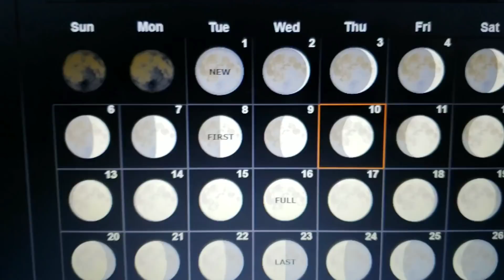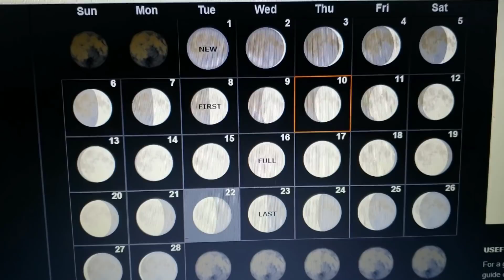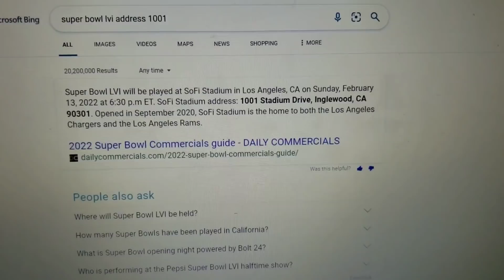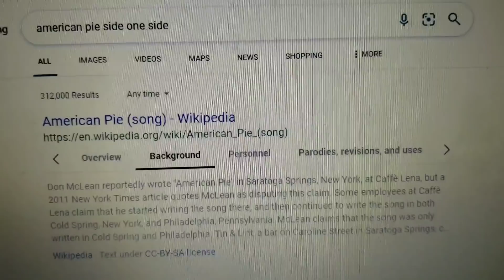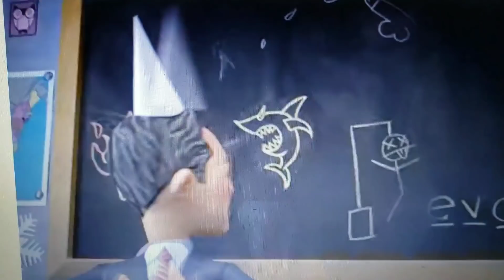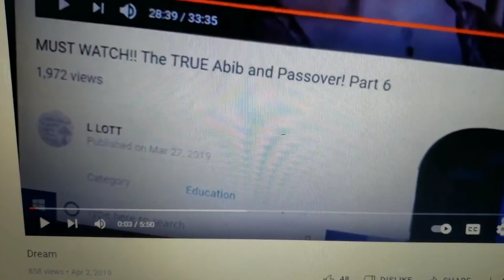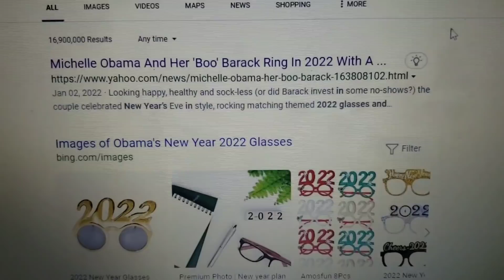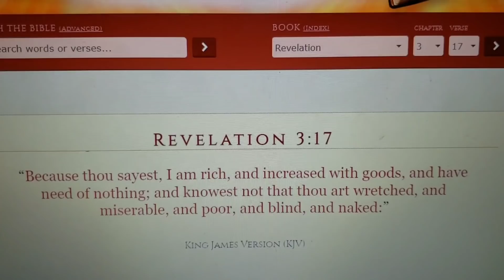SUPER BOWL/ UPDATE